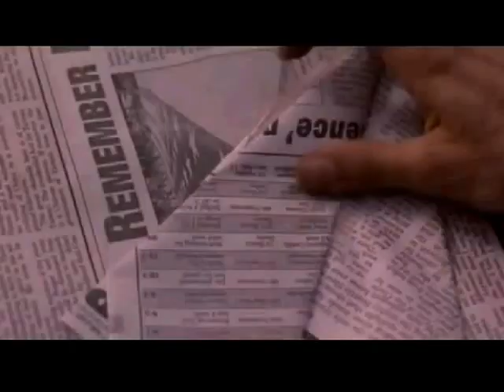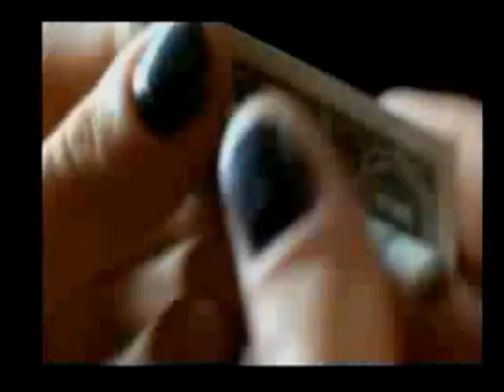"Siła świata złego" Darek Voo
Muzyka ,słowa, wykonanie, clip- Darek Voo